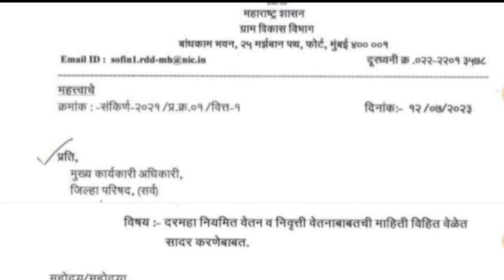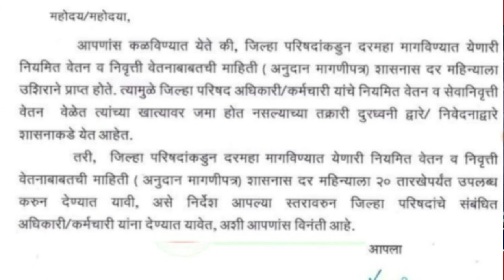राज्य कर्मचारी पेंशनर्स आनंदाची मोठी बातमी | आत्ताची सर्वात मोठी बातमी | Payment Salary | Pension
महागाई भत्ता वाढ आनंदाची मोठी बातमी | DA 42% | सरकारी कर्मचारी पेंशन धारक | State Government Employe

राज्य कर्मचाऱ्यांसाठीची अत्यंत महत्त्वाची बैठक संपन्न | महत्त्वाचा प्रस्ताव शासनास सादर | जाणून घ्या

सातवा वेतन आयोग थकबाकी आनंदाची मोठी बातमी | राज्य कर्मचारी निवृत्त कर्मचारी प्रलंबित हप्ते | Arrears

महागाई भत्ता 4% वाढ..! राज्य कर्मचारी पेंशनर्स |DA राज्य कर्मचारी पेंशनर्स |Mahagai bhatta Good News

महागाई भत्ता वाढ आनंदाची मोठी बातमी | AICPI    आकडेवारी जाहीर | DA /DR मध्ये घसघशीत वाढ

18 महिन्यांचा महागाई भत्ता थकबाकी मीळणार | आनंदाची मोठी बातमी | DA राज्य कर्मचारी पेंशनर्स Good News

राज्य कर्मचारी महागाई भत्ता 42% | DA 42% State Government Employee | Mahagai Bhatta महागाई भत्ता वाढ

राज्य कर्मचारी महागाई भत्ता 42% | आनंदाची मोठी बातमी | DA 42% | Mahagai Bhatta State Government

Suggested videos
महंगाई भत्ता हो गया Final jan 2023
Shinde Government राज्य शासकीय अधिकारी व कर्मचाऱ्यांना 3% महागाई भत्ता | Marathi News

महागाई भत्ता
Dearness allowance
mahagai bhatta

Dearness allowance
mahagai bhatta
Dearness allowance
mahagai bhatta
 government resolution
government employee and pensioner related update
google education
employee pension